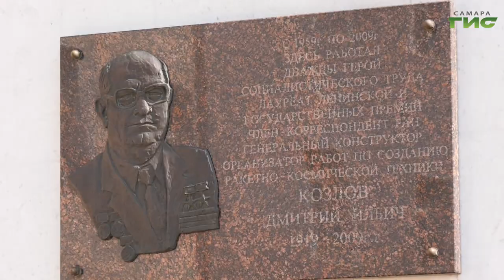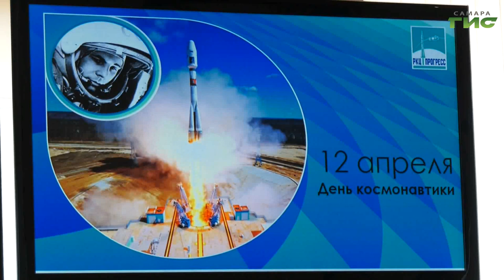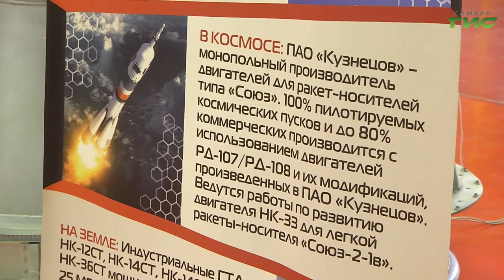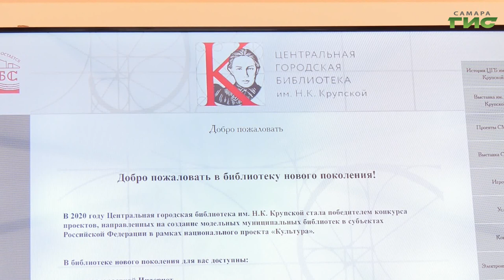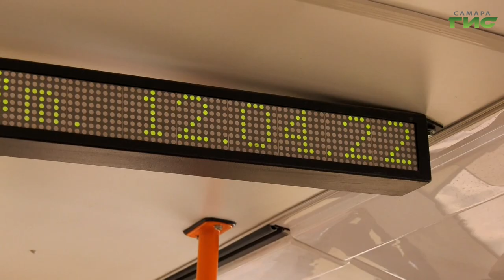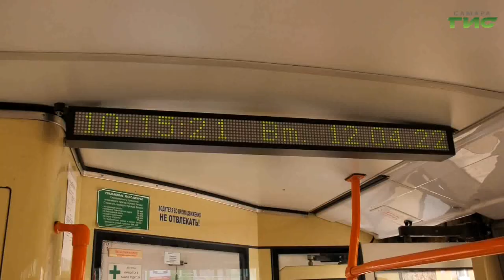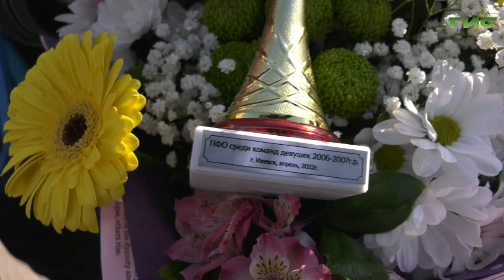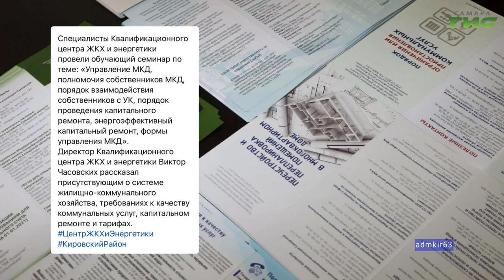"События" от 12.04.2022 (вечер)